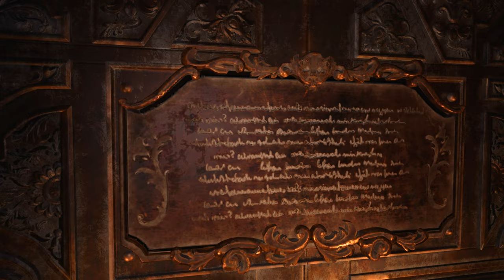Resident Evil 8 Village Lady Dimitrescu Magecina outfit /Biohazard 23 mod [4K]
Created by Storm.YD  Arison_C  Mangakadenizgaming MarcosRC  Alphazomega Mr.X  Aerosmith Darknessvaltier DrSlumpX   W@P   Wiwilz   Grogu   DjRuiz

Mod shop
Sorry